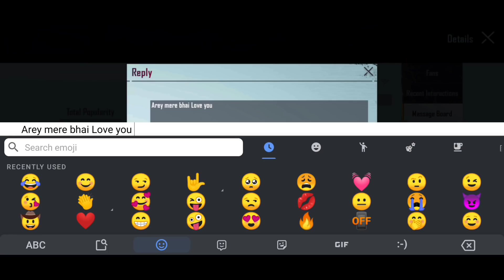Birthday Gift from my Awesome Friend